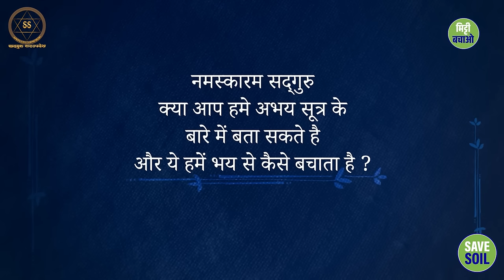डर को जड़ से मिटाने का अभय सूत्र!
The fearless formula to root out fear!

इस वीडियो में, हम आपको अभय सूत्र के बारे में बताएंगे। हम आपको बताएंगे कि यह मंत्र कैसे काम करता है और इसे कैसे प्रयोग किया जाता है।
हम आपको कुछ महत्वपूर्ण टिप्स भी देंगे जो आपको डर पर काबू पाने में मदद करेंगी।
तो देर किस बात की? आज ही अभय सूत्र सीखें और डर से मुक्त जीवन जीएं!

In this video, we will tell you about Abhaya Sutra. We will tell you how this mantra works and how to use it.
We will also give you some important tips that will help you overcome fear.
Then what are you waiting for? Learn Abhaya Sutra today and live a life free from fear!